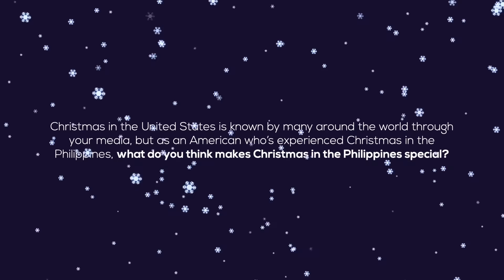AMERICANS REACT CHRISTMAS IN PHILIPPINES VS. USA 🇺🇸🎄🇵🇭 | EL's Planet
Our friends from America compare Christmas in the Philippines vs. the United States! This video features Isaac and Tyler of Trifate on YouTube, Anne Tann from TikTok, and Luna Zander!

Song Info:

EL's Planet's Official Theme Song:
Purple Planet by EL